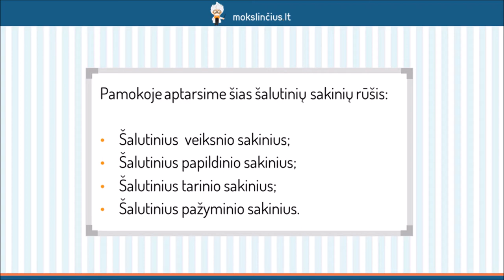Šalutinių sakinių rūšys: veiksnio, tarinio, pažyminio ir papildinio šalutiniai sakiniai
Šioje pamokoje aptarsime šalutinių sakinių rūšis. Pakartosime, į kokius klausimus atsako šalutiniai veiksnio, tarinio, pažyminio bei papildinio sakiniai, iš kokių sakinio dalių dažniausiai tuos klausimus keliame ir kokią funkciją atlieka kiekvienos rūšies šalutiniai sakiniai.